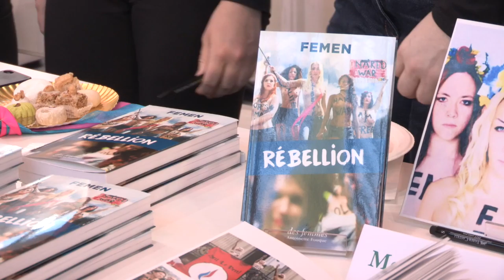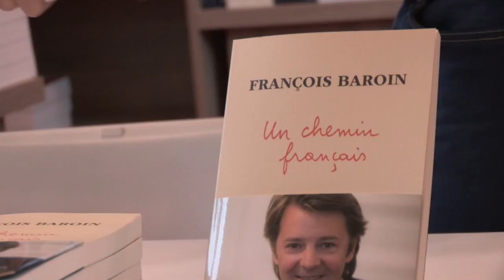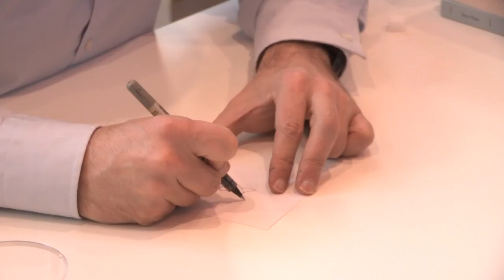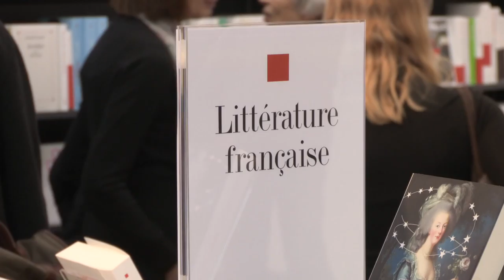Salon du livre : Nabilla, FEMEN, Yann Moix, Ségolène Royale (25 mars 2017, Paris, France)